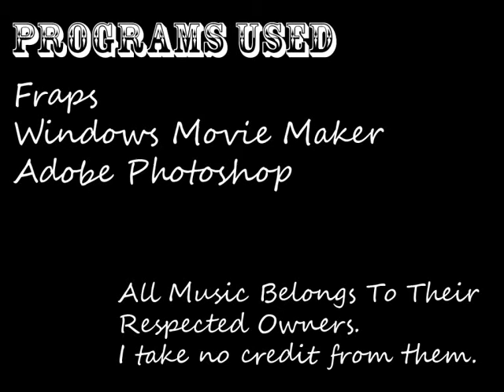The Adventures of George and the Power Fist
George and his trusty Fisto! takes on the Mighty Behemoth